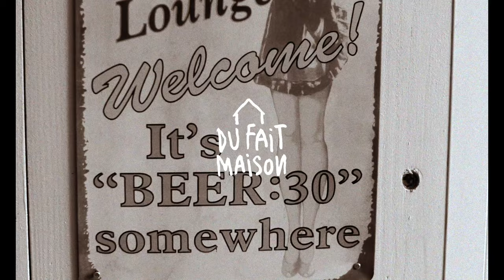Fizzi Pizzi - ROUTINE - Prod : Morne Rouge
Extrait du EP Summer.